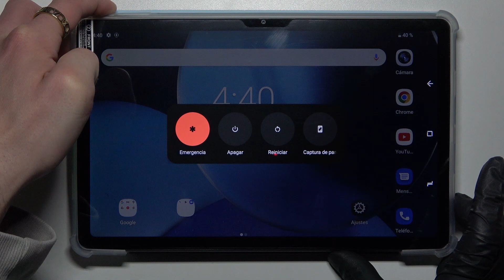Cómo forzar el reinicio en DOOGEE T20 - reiniciar el sistema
Hoy queremos explicarte qué puedes hacer si tu smartphone se ha congelado. Si quieres saber cómo forzar el reinicio de tú DOOGEE T20, quédate con nosotros y descubre cómo forzar el apagado de tu DOOGEE T20.

¿Cómo apagar un XIAOMI 12S Ultra? ¿Cómo forzar un reinicio de DOOGEE T20? ¿Cómo reiniciar un DOOGEE T20? ¿Cómo forzar un apagado en DOOGEE T20? ¿Qué hacer si se congela mi DOOGEE T20?